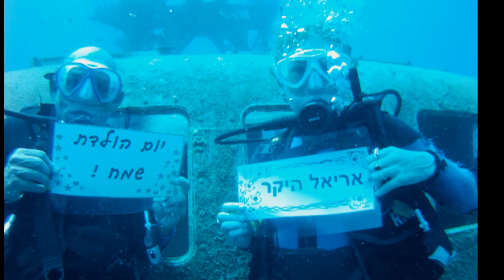NitsaDive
Nitsa diving course Eilat July 2015